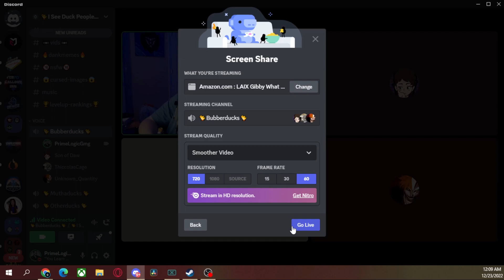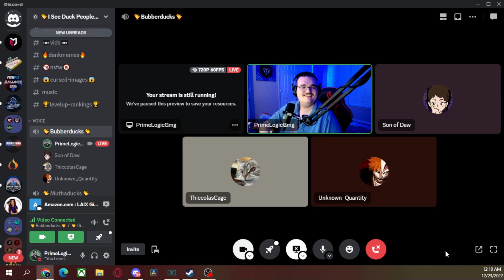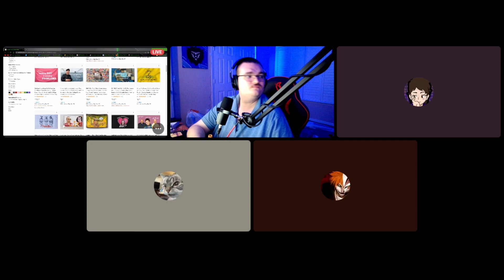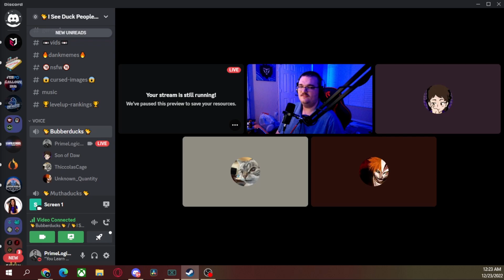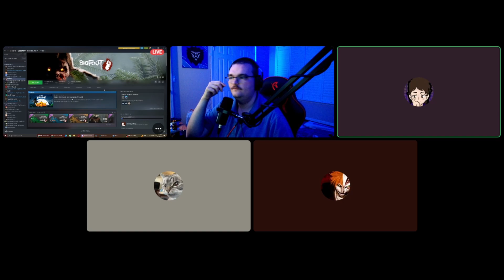Discord chat that will make you laugh!